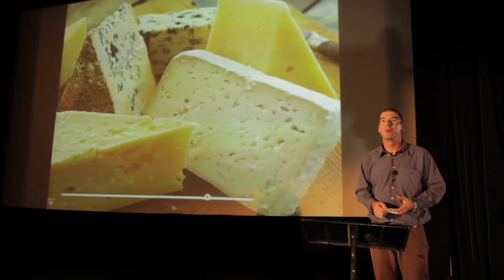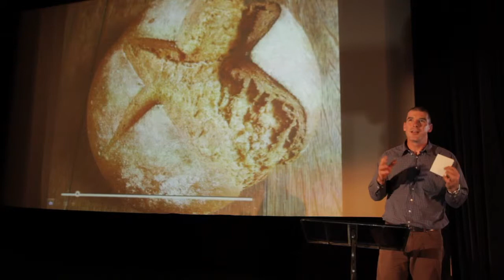Ignite Wellington #3 - John Hart - Local food, an endangered species?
John Hart is @farmgeek, and lives and farms in the Wairarapa, where he manages the Wairarapa Farmers'
Market.

He must be the most technologically capable farmer in New Zealand, having recently built his own foaling alarm for a pregnant mare, devised and installed a wireless water meter and who we understand is currently using his Makerbot 3D printer to print beer glasses and flytraps.

Ignite Wellington #3 was on Tuesday, 8 February 2011 - register for our next event to be inspired, amused, educated and amazed